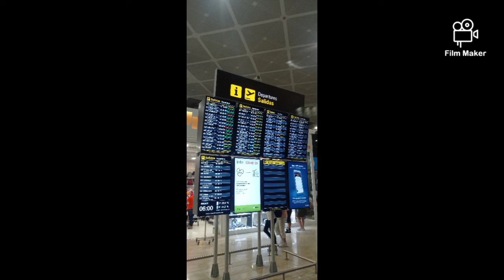Tour por Países Bajos - día 1- ...llegada a Bruselas sin Nautilus..